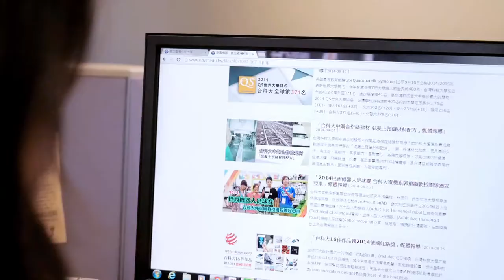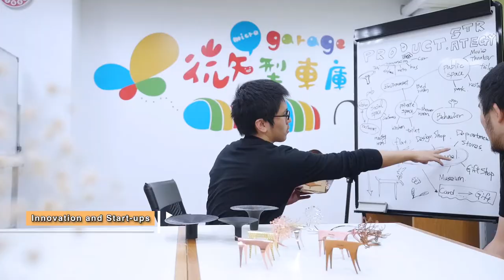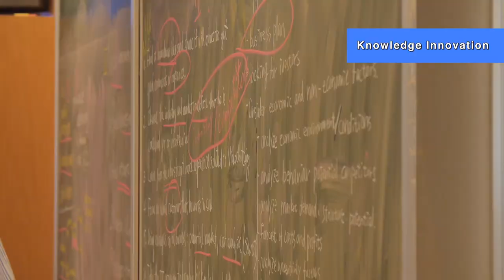National Taiwan University of Science and Technology (NTUST)